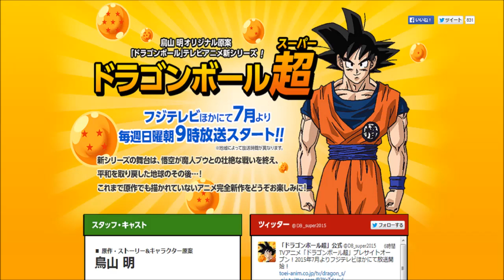“Dragon Ball Super” Website Launches + OP/ED Announced